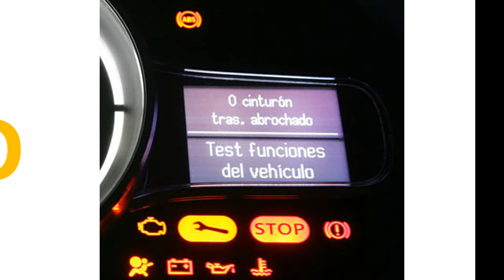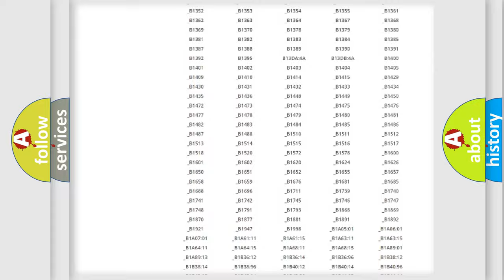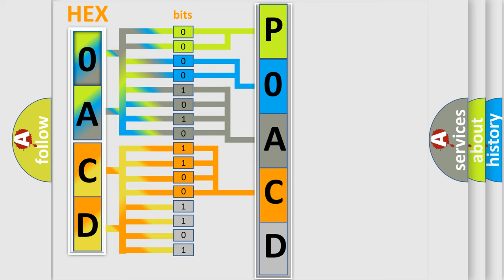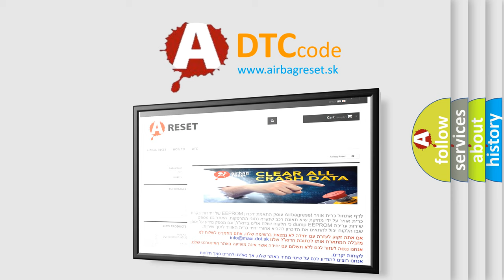DTC Saturn P0ACD Short Explanation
Contents:
0:21 Basic DTC analysis according to OBD2 protocol standard.
1:48 Insight into programming
2:58 A diagnostically understandable description of the Diagnostic Trouble Code
3:05 Basic error definition

Make:
Saturn
Code:
P0ACD
Definition:
Device Power 1 Circuit High Input
Description:
The vehicle is ON.
Cause:
The control module or sensor detects a system voltage of less than approximately 9 V or greater than 18 V for approximately 5 seconds.